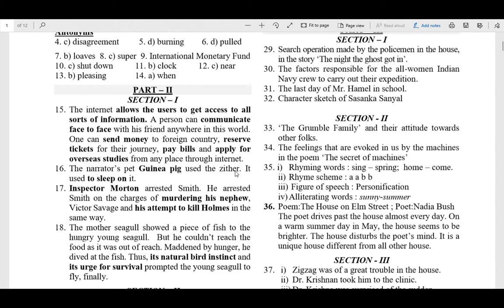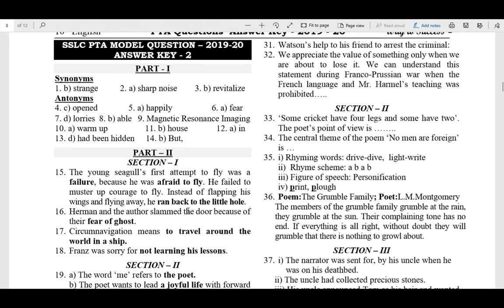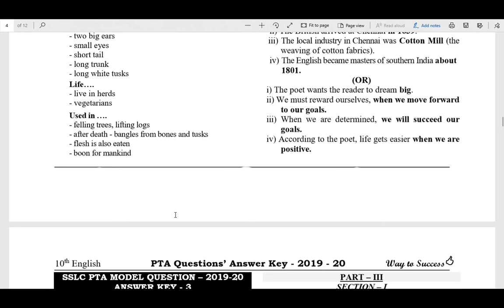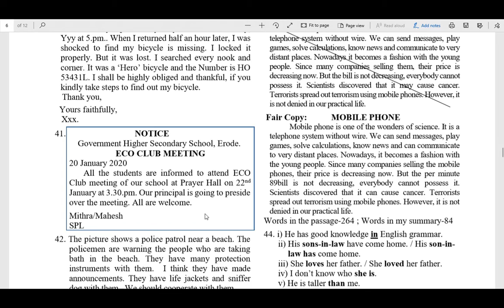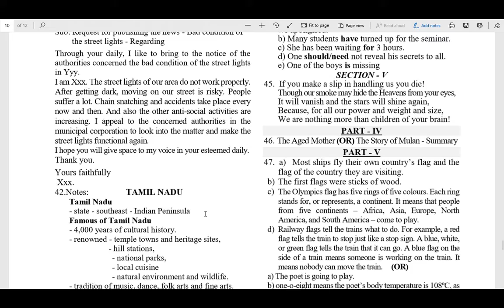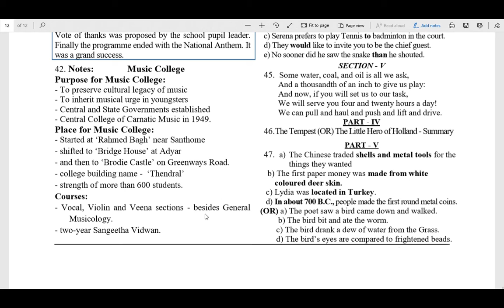10th New Syllabus English 6PTA Question Papers Answer Key/3dsegments!!!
Public Exam Very Very Important Questions Videos are given below.